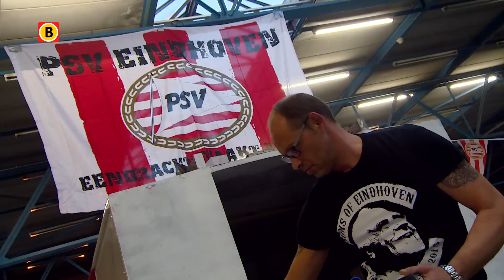PSV-fans bouwen eigen platte kar voor kampioensfeest